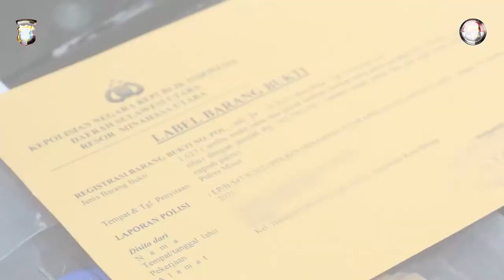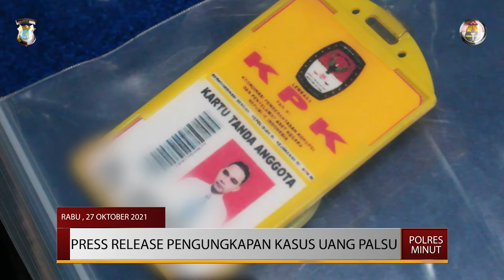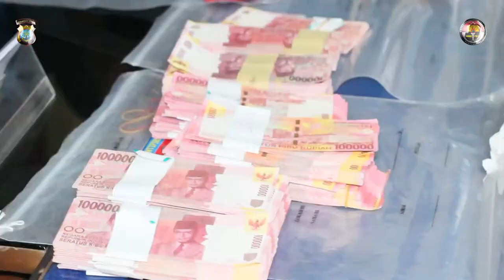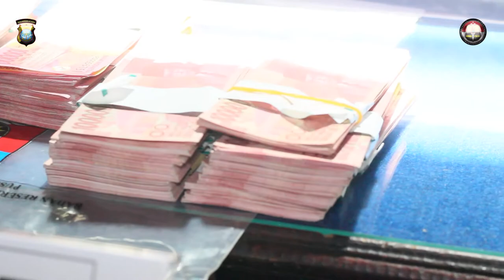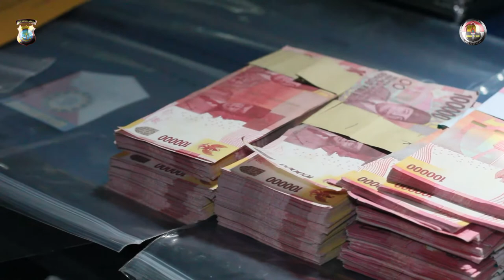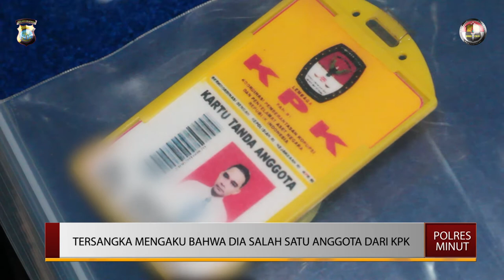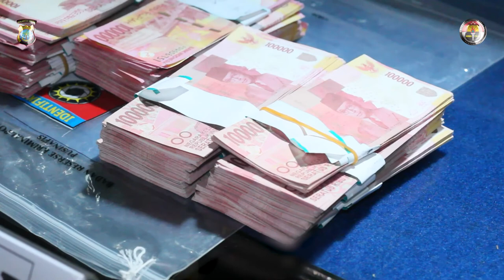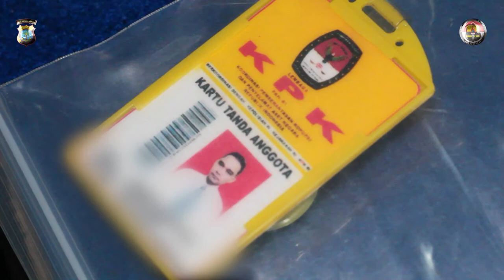POLRES MINUT UNGKAP PEREDARAN UANG PALSU, BARANG BUKTI DIAMANKAN CAPAI RATUSAN JUTA RUPIAH